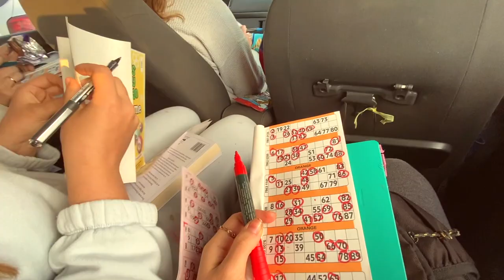MY GAP YEAR | art program in ireland travel vlog 2021 | cow house studios | county wexford ireland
today's video is my 2021 ireland travel vlog from my three month art program in rural Ireland! I was in county wexford with an amazing company called Cow House Studios and their Fieldworks gap program. for more info on cow house, check out this link!

m y  w e b s i t e  &  b l o g

a r t i n s t a g r a m : @jamieparadisart